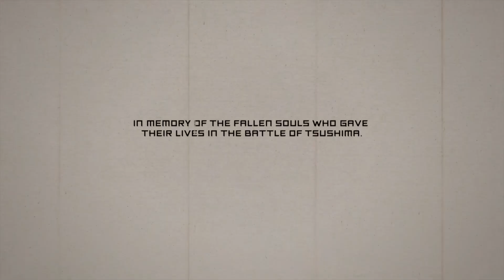Ghost of Tsushima - Sad Ending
Jin has defied his uncle, Lord Shimura, and the Shogun by breaking the samurai code in order to drive the Mongols out of Tsushima. Even though he has saved their island and Japan from invasion, his clan has been disbanded by the Shogun and as punishment, Lord Shimura must take his nephew's life for his dishonorable actions. They must now face each other by the still waters under the red-leafed tree... it is a fate neither of them want 😭